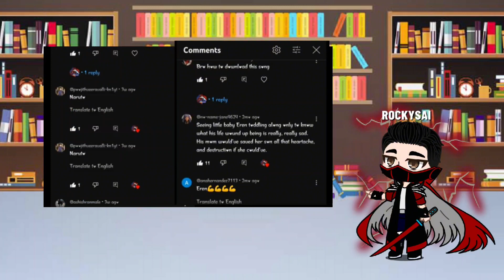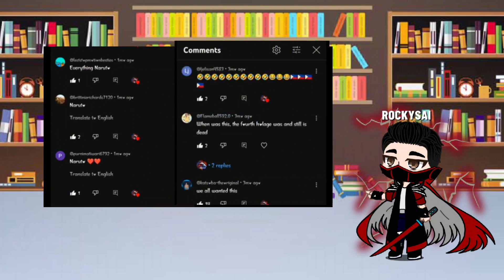THANK YOU GUYS FOR 10K SUBS ❤️